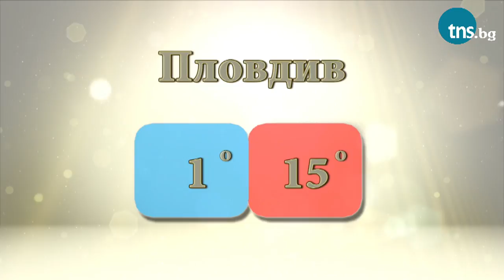Емисия новини на TNS TV от 17 март 2016